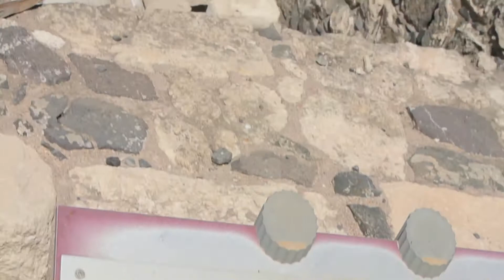Israel: En Gedi, Haifa, and Beit She'an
This is the last video from the Israel trip I will post, hope you guys enjoyed them. This trip was amazing and I can't even explain how much I learned...  it was a ton. A couple facts from the sites seen in the video, En Gedi was the location of where David fled from King Saul and hid in the caves, Haifa is a city in Israel with a breath taking view, and Beit She'an is an old Roman city that still has a lot standing to this day.